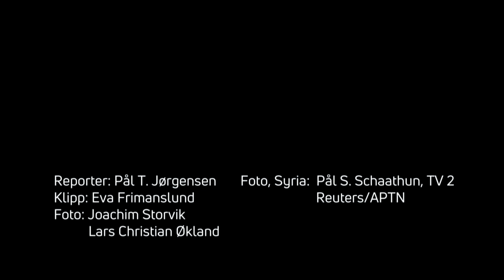Krigsfotograf Pål Schaathun om å jobbe i Syria under borgerkrigen.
Minidokumentar.
TV 2s reporter Pål T. Jørgensen og krigsfotograf Pål S. Schaathun forteller om hvordan det er å arbeide i den syriske borgerkrigen.

Brukes til informasjon og foredrag for skoler og studenter. Alt innhold eies av TV 2.